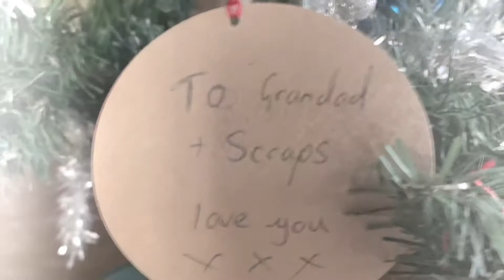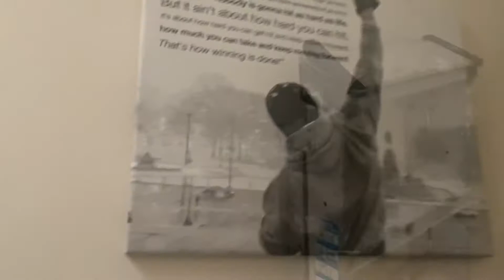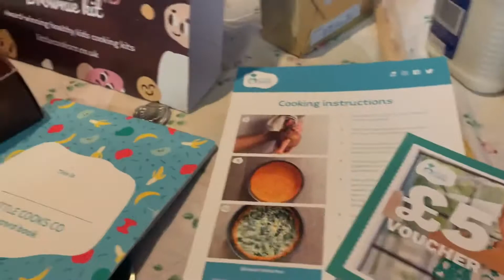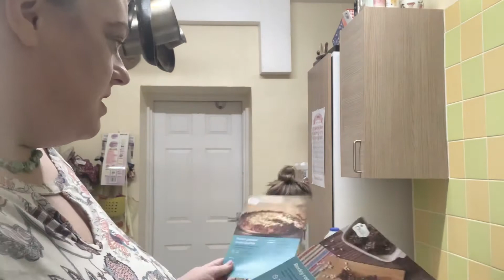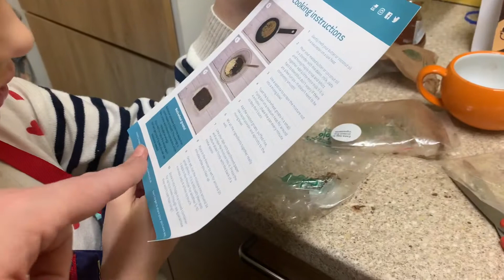Happy New Year! Lockdown home vlog. Snowy days and baking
Hi everyone and Happy New Year! First full length video of the year and first vlog in lockdown. We make some freezer brownies and I talk  about the future of the channel and filming schedules. Hope everyone is safe and well. Enjoy our cosy home vlog x